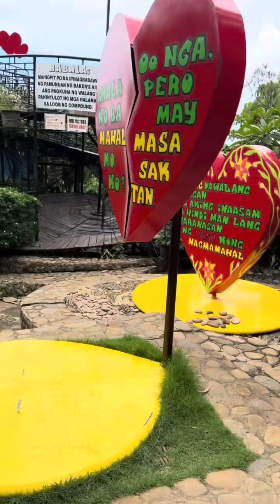Bakers Hill Palawan | Free Entrance